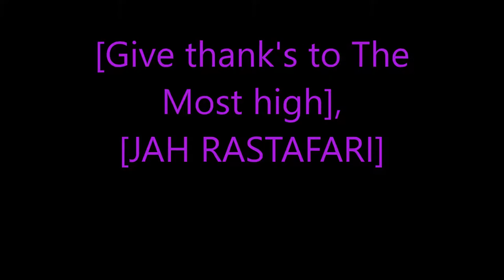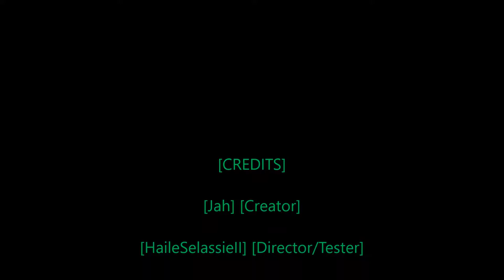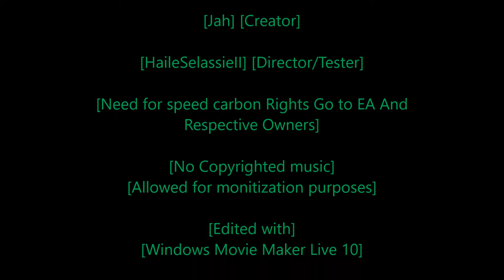Rastafari Exposed Need for Speed Carbon Story Mode Ep 48 Finshed